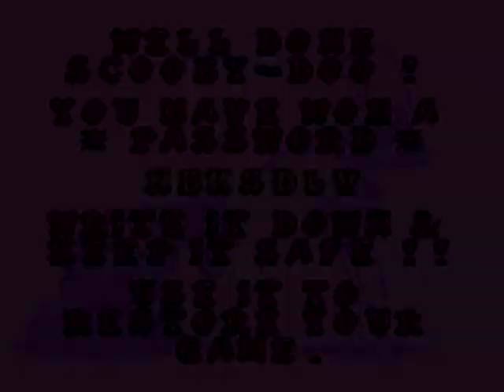Scooby-Doo Mystery - DarkEvil87's Longplays - Level 3 [Part 2/2] (Super Nintendo)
In this video I show you how to beat the second part of the third level of Scooby-Doo Mystery for the Super Nintendo (SNES).